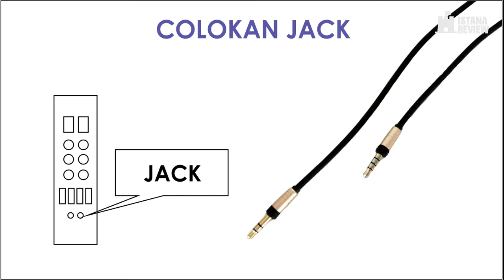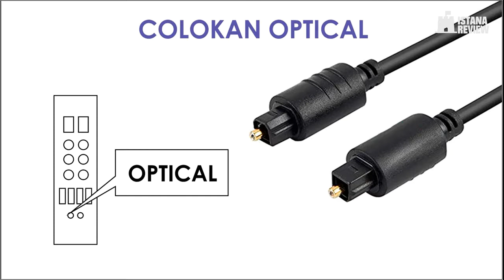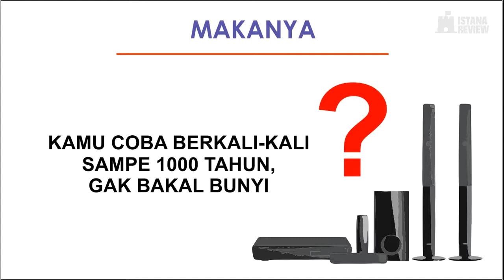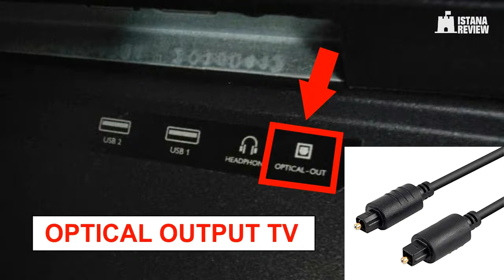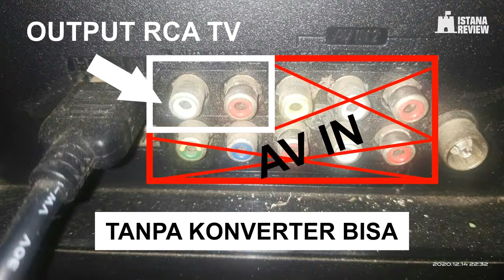Cara Menghubungkan Smart TV Ke Home Theater | ISTANA REVIEW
Ketika itu saya lagi asyik tiduran sambil wa nan.
eee, ada orang nelpon saya. Jarang banget saya ngangkat telpon,
Karena saya seringkali ditelpon penipu yang ngakunya dari indosat, bukalapak,
katanya saya dapat hadiah berjuta-juta.

tapi kali ini, saya angkat telponnya.

"mas, cara menghubungkan smart tv ke home theater gimana sih?

Setelah saya tutup telponnya, eee di wa juga ada lagi yang nanyakan hal serupa.
Sebelumnya juga sudah berkali-kali banyak yang nanyain tentang hal ini.
Saya jadinya heran. TV nya Smart, tapi, speakernya koq gak ada yang smart ya.

Assalamu'alaikum teman-teman, masih bersama saya Azmi Yudianto di ruang siar channel ISTANA REVIEW.
Kali ini saya akan mensharingkan kepada Anda, cara menghubungkan Televisi ke home theater.
Maksud menghubungkan ini adalah, agar suara pada Smart TV Anda, bisa bunyi pada Speaker Home theater Anda.
Jangan kebalik ya.
tutorial ini adalah Bagaimana, cara, agar suara pada Smart TV Anda, bisa bunyi pada speaker Home Theater Anda?
Ya caranya gampang koq.
Pertama, kamu harus punya smart tvnya ya. jadi, Kalo belum punya, jangan banyak tanya. xixixi...
Kemudian, Anda harus punya speaker home theaternya.

Nah, kalo sudah, silakan pasang kabel dari Televisi ke home theaternya.
caranya nyambung gimana mas?

caranya?

begini

baik. Terima kasih ya sudah meluangkan waktunya.

Silakan Anda datangi smart Televisi Anda. Kemudian Anda cari, Colokan untuk memasang kabel Audio Out.
Colokan Audio out pada televisi biasanya bentuknya adalah Jack, Rca, atau Optical bisa disebut juga SPDIF.
Saya harap Anda sudah memahami bentuk dan ukuran colokan yang saya maksud ya.

Apakah televisi Anda, ada colokan untuk kabel jack?
bila ada, Anda bisa langsung menghubungkan televisi Anda pada home theater dengan menggunakan kabel jack.
Tutorialnya sudah pernah saya apload.

berikutnya, apakah televisi Anda, ada colokan untuk kabel rca?
bila ada, Anda bisa langsung menghubungkan televisi Anda pada home theater dengan menggunakan kabel rca.
Namun, Anda jangan bahagia dulu. Coba perhatikan lagi. Apakah tempat rca nya itu ada tulisan AUDIO IN?
Bila ada tulisan Audio In, Maka, Anda tidak bisa menggunakan kabel rca untuk menghubungkan smart TV Anda ke home theater.
Jadinya, Anda perlu menggunakan alternatif kabel yang lain.
Anda bisa menggunakan kabel rca, bila keterangannya bertuliskan AUDIO OUT.

yang pertama adalah kabel optical to optical.
silakan perhatikan gambar ini dengan cermat ya.
Ujung satunya bentuknya optical dan ujunga satunya lagi, juga optical.

kedua, Anda perlu mempersiapkan konverter optical to rca.
dengan Alat ini, bisa merubah colokan yang bentuknya optical menjadi rca.
Sampai sekarang, saya belum menemukan Ada kabel yang bentuknya adalah optical to rca.
kalo pun ada, sepertinya mahal banget deh. Walau sebenarnya alat konverter
optical to rca yang ada pada gambar ini juga mahal.
tapi, tentunya lebih murah daripada smart tv dan home theatermu kan.
dan pastinya, Anda akan terus berusaha untuk mendapatkan konverter ini, agar smart tv mu bisa bunyi.

merk konverter optical to rca, yang saya anjurkan adalah merk vention. Kualitasnya bagus banget.
Namun harganya cukup mahal sekitar 300rb.
Kalo Anda mau yang murah, ada koq. Harganya sekitar 100rb.

masih tergolong murah kan dibandingkan harga Televisi dan speakermu :-D

baik.
alat berikutnya yang ketiga adalah kabel rca to rca.
yang Anda butuhkan hanya 2 cabang ya. Yaitu merah putih. Bukan yang merah putih kuning.
Tapi kalo kamu punyanya yang merah putih kuning, ya udah, pake itu aja gak papa.

oce kita pasang yuk.
Pasang kabel optical pada televisi Anda.
Ingat, Pastikan Anda sudah benar memasang pada colokan yang bertuliskan OPTICAL OUT atau AUDIO OUT.

Kemudian, kabel optical pada televisi Anda, hubungkan pada konverter ini.
yang bertuliskan INPUT.
Colokkan kabel optical pada konverter, yang bertuliskan SPDIF.

Kalo sudah, sekarang ambil kabel rca to rca,
Pasang kabel rca ke konverter. Pasang pada OUTPUT. Ada tulisan R L.

Kemudian, kabel rca yang tertempel pada konverter, Anda pasang ke AUDIO INPUT home Theater Anda.
yang bertuliskan AUDIO IN.

JADI, urutannya adalah, Anda pasang televisi dengan kabel optical. dihubungkan ke konverter.
dari konverter Anda hubungkan ke home theater menggunakan kabel rca.